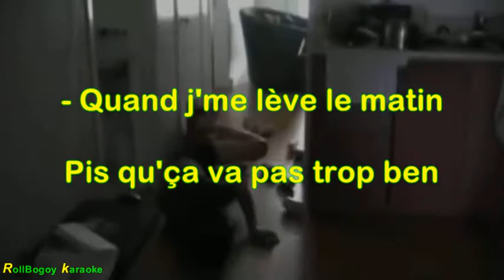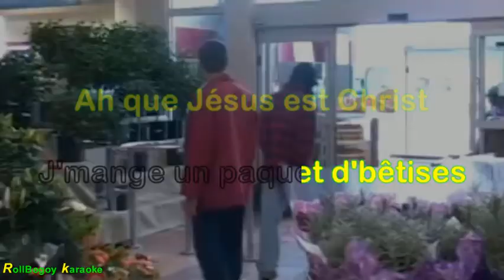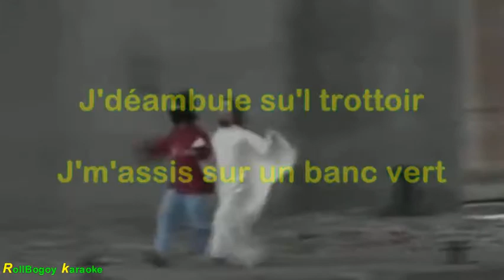Ainsi soit il (avec paroles)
Plume Latraverse